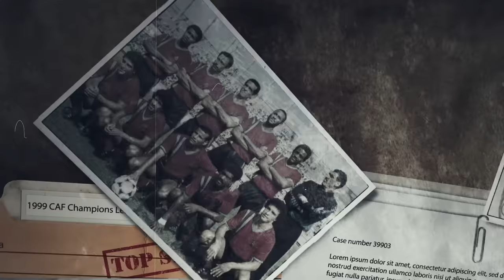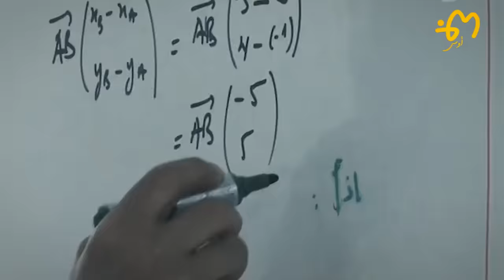Nayef Aguerd | نايف أكرد : قصة أغلى مدافع أوسط في تاريخ افريقيا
نسرد لكم اليوم احدى أهم قصص النجاح بالكرة المغربية الحديثة لابن القنيطرة نايف أكرد مدافع المنتخب المغربي الأنيق .
Documentaire de Nayef Aguerd en Exclusivité .